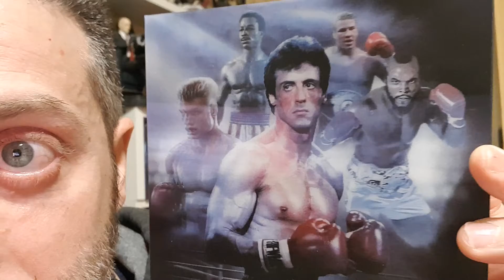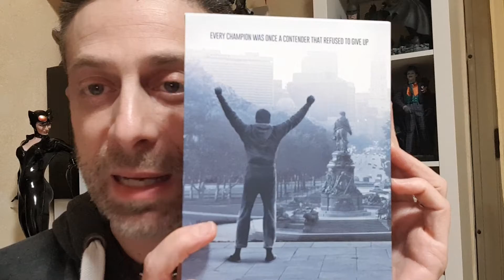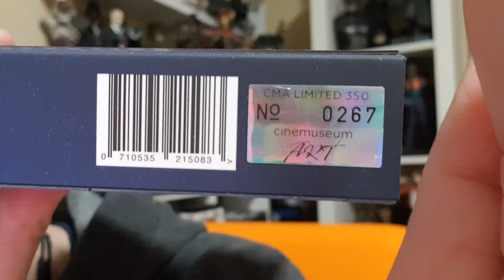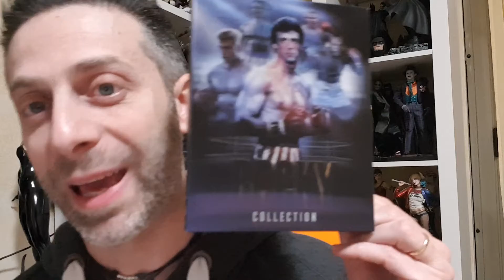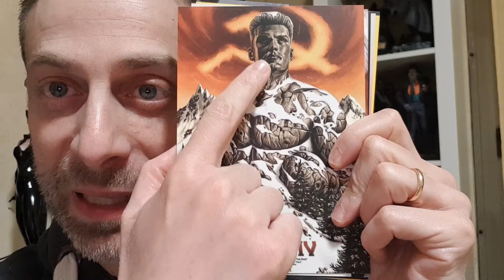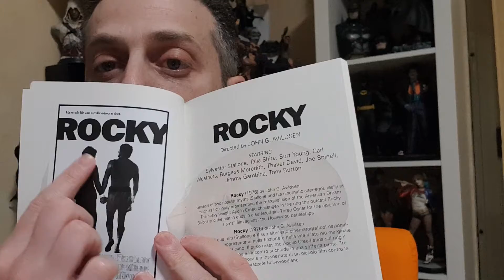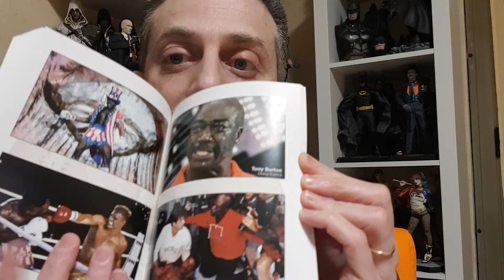Unboxing...Cinemuseum Rocky collection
Unboxing  per la settima uscita della linea Cinemuseum art: Rocky collection